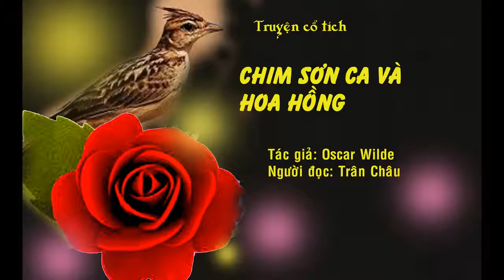OSCAR WILDE TRUYỆN CỔ TÍCH CHIM SƠN CA VÀ HOA HỒNG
OSCAR WILDE là nhà văn, nhà thơ người Anh với nhiều tác phẩm thơ mộng, đặc biệt là truyển cổ tích với ý tứ đặc sắc, đầy tính nhân văn. Xin giời thiệu với các bạn loạt truyện cổ tích của ông.